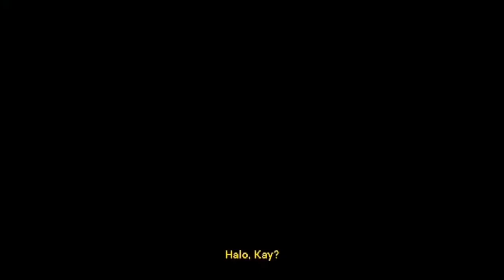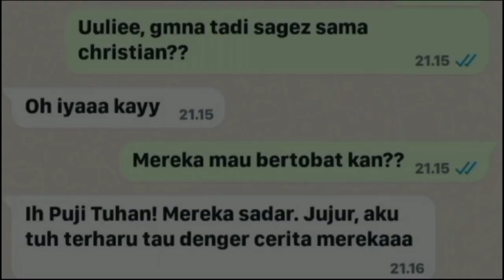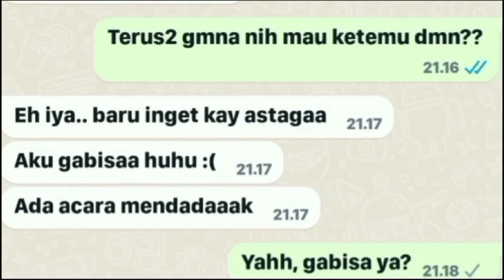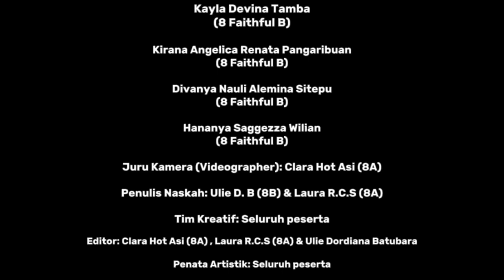BREAK THROUGH (Film pendek CHUMI 2023)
Let's break through in this world full of sin and run to him.

Siapa menyembunyikan pelanggarannya tidak akan beruntung, tetapi siapa mengakuinya dan meninggalkannya akan disayangi.